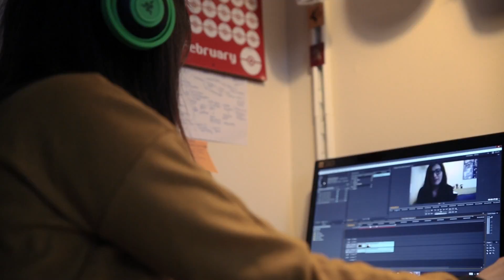FILM VOX Visits: Isla McTear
FILM VOX visited production assistant Isla McTear to get top tips and advice on breaking into the film industry without a degree.

FILM VOX is an initiative of GMAC Film, supported by Creative Scotland's Traineeship programme.